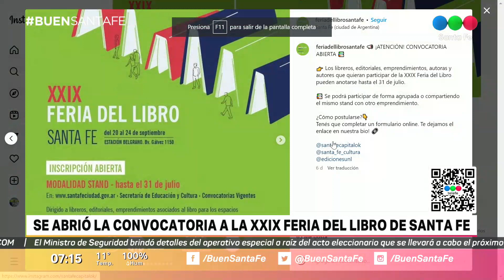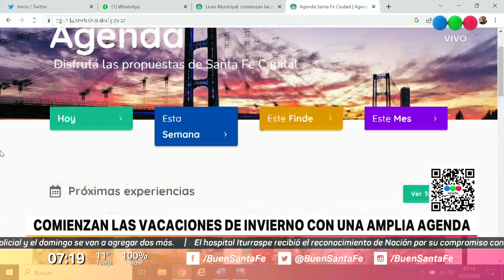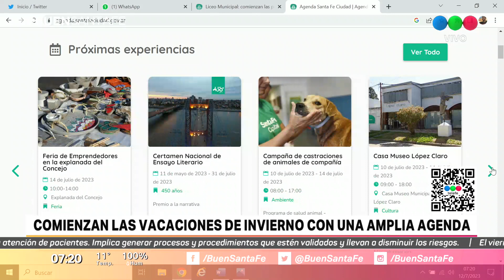Escuela de idiomas: preinscripciones para el segundo semestre